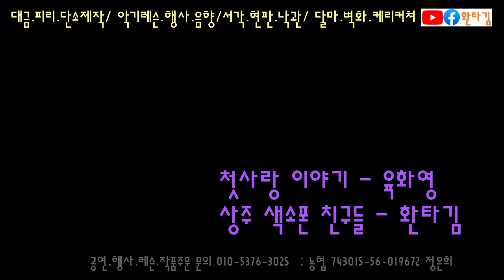첫사랑 이야기 -육화영 / 상주 색소폰 친구들